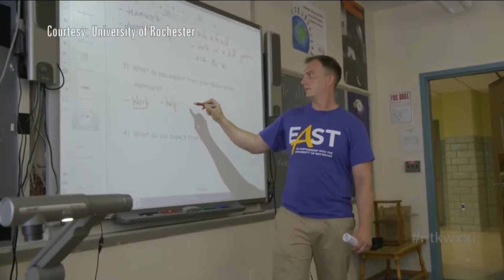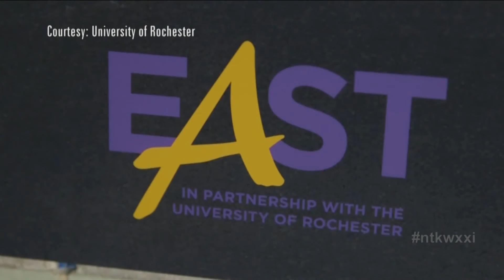Inside Year Two At Rochester's East High School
It’s undoubtedly the Rochester school under a microscope right now. East High School has been around for more than a hundred years in our city. The school has graduated everyone from musicians and respected academics to major league sports stars. But in recent years it’s been getting more attention for poor student performance than for the strength of its graduating class. That’s why in 2014 the University of Rochester stepped in and agreed to partner with East at a time when it was on the state’s list of priority schools in need of an immediate turn-around. It’s now the second year of this collaboration under the management of the University of Rochester. Joining this segment of Need to Know to discuss what’s on tap for this new school year is Shaun Nelms, Superintendent of East High.